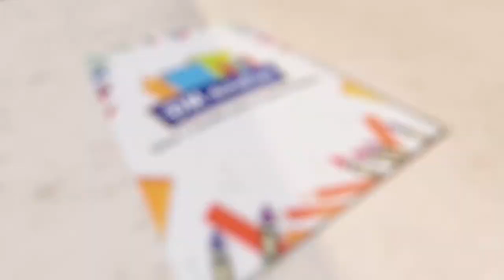La puissance de la reusit ce samdi le 19 septembre a 19 sur la page fb DmMinistries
Ce cantique ne pa le mien
Dieu vous beniss abondament ❤️